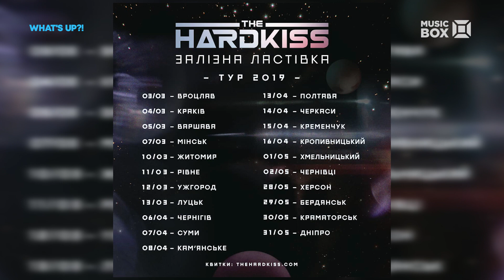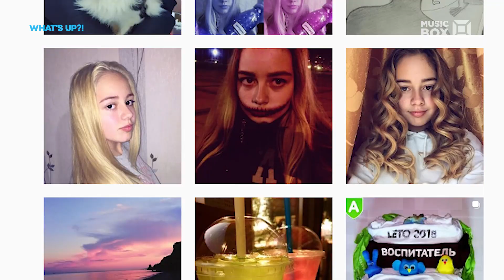Юлія Саніна (THE HARDKISS) у студії WHAT`S UP?!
"Залізна ластівка" - Юлія Саніна  вперше в студії What's Up?!

✅Дивись ексклюзивне інтерв'ю!